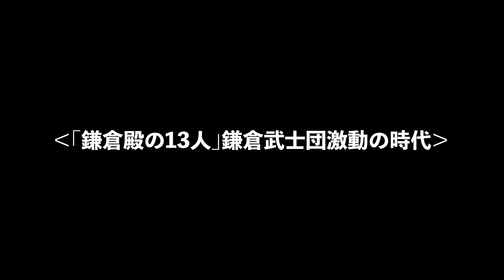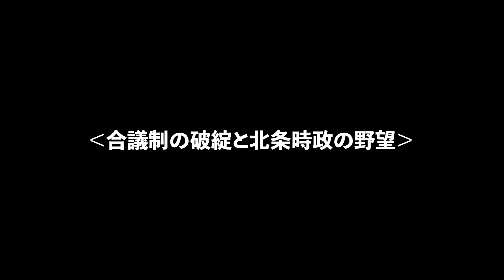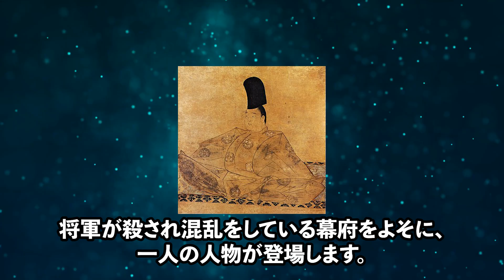今からでも遅くない『鎌倉殿の13人』の舞台となった複雑な鎌倉時代を分かりやすく解説 【日本史・歴史】